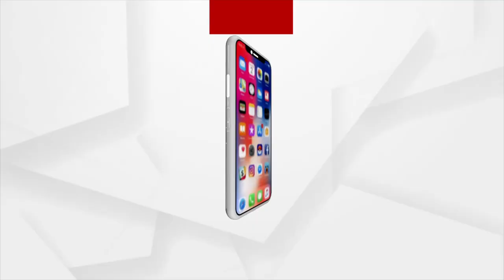Puja Performed for Presidential Candidate Draupadi Murmu at Baripada for her Win